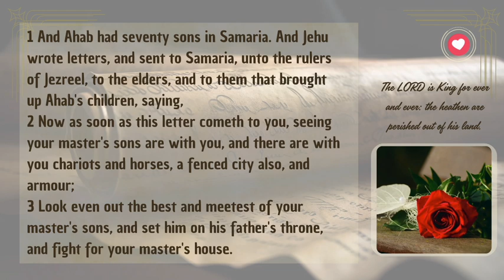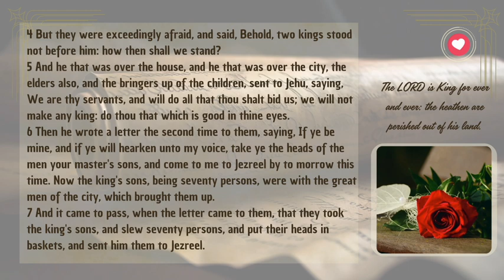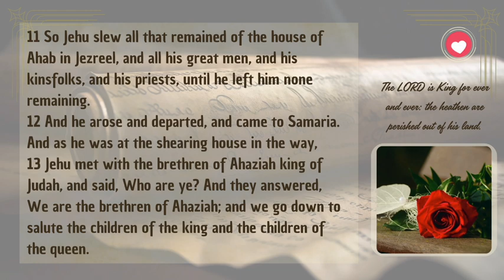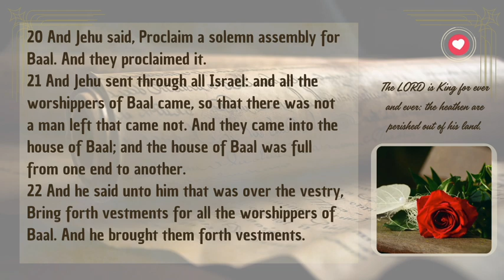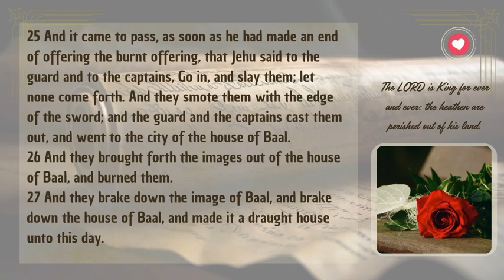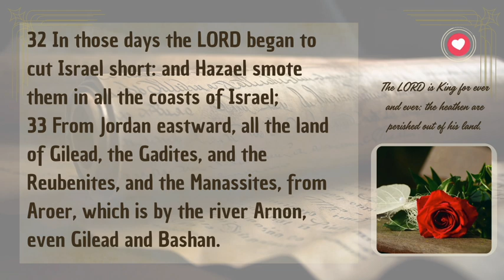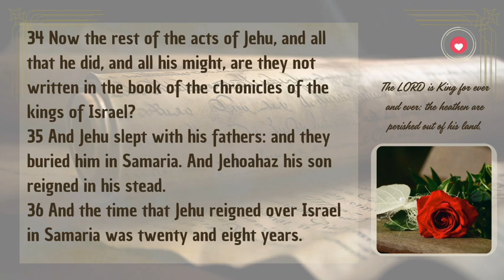2 Kings Chapter 10 | Jehu Destroys Baal's Prophets and Temple | Audio Bible with Text (KJV)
2 Kings Chapter 10 recounts Jehu's decisive actions to fulfill God's judgment against idolatry in Israel. Jehu cunningly gathers all of Baal’s prophets, priests, and worshipers in one place, leading to their destruction and the demolition of Baal’s temple. This chapter highlights Jehu's zeal for the Lord and his efforts to purge idolatry from Israel, fulfilling the divine mandate. However, it also serves as a reminder of the complexities of human leadership and the need for complete devotion to God's commands. Listen to this powerful chapter from the King James Version (KJV) Bible, presented with text for deeper understanding and reflection.

Separator

Separator

📜 Genesis Shorts
Dive into short, impactful videos from the Book of Genesis: